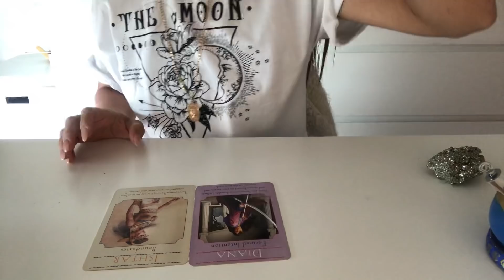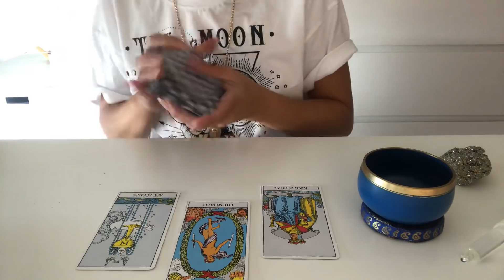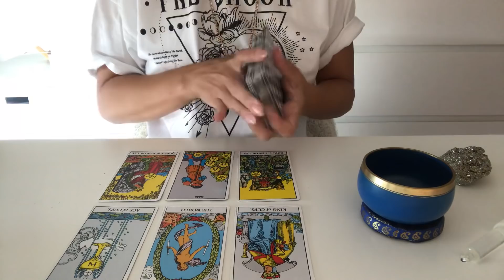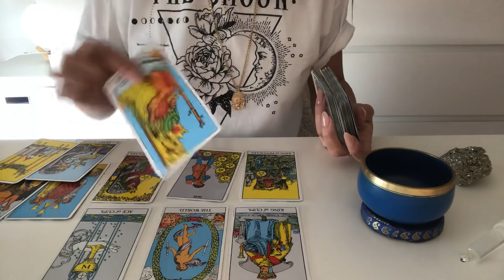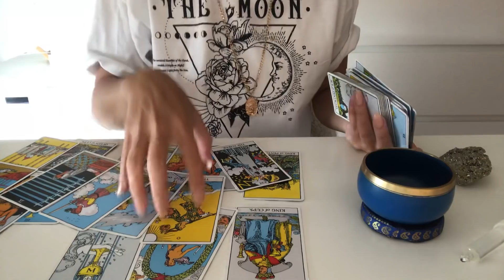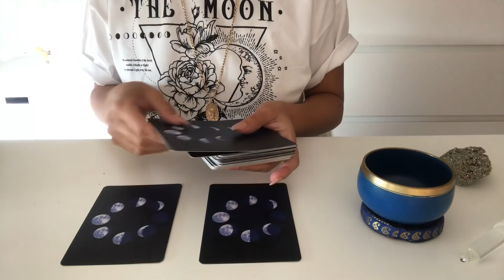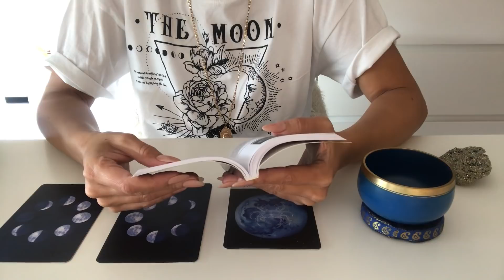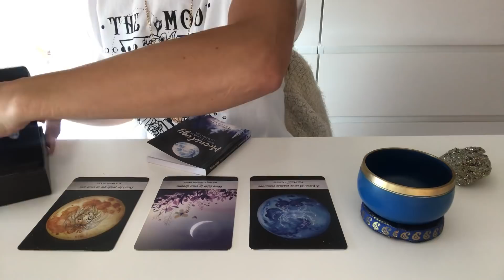Be Aware Of Their Intentions! ARIES OCTOBER 2019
Welcome ARIES ♈️

This is your tarot / intuitive forecast for October 2019.

This reading will apply for sun moon and rising signs in Aries.

Livsoultarot

🔮Personal Readings information :

🔮Personal reading number one:
30-40 min intuitive-tarot
 Private unlisted video reading.

Price: $50.00

50-60 + min intuitive-tarot  “private unlisted” video reading.

Price: $80.00

NAMASTÉ ♡